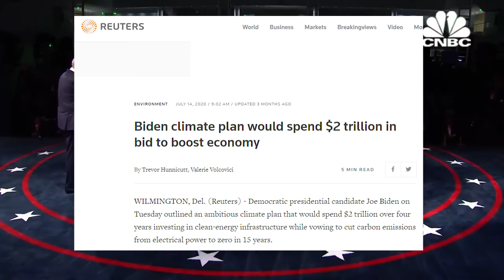"The Debate(s)" - Fuel Economy and Energy Efficiency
chris wallace vs donald trump vs joe biden